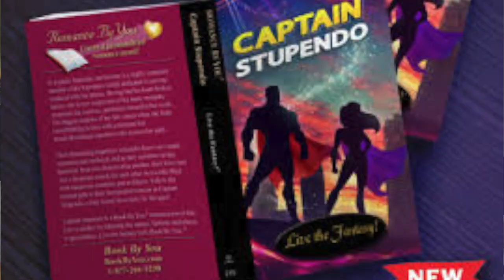How to Host a Zoom Party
Hi everyone!

I hope you are all doing well. I’m pleased to have found a happy rhythm even with so many of my social and work connections still on hold.

Today I’m excited to share a happy event in my life. In April 2020 I celebrated a very important birthday. (Sorry it’s taken this long to edit – baby steps.) When all original plans were cancelled, restaurants closed, and visitor restrictions at zero, I found myself being one of the first to invite family and friends to a virtual party.

In this video I describe how to plan ahead, schedule and host an online celebration party, with tips that may help you host your own at any time in the future. Virtual parties are wonderful for connecting with friends and loved ones who might live interstate, internationally or are unable to attend a real party due to restrictions.

I also share how I structured my party and the virtual gifts I received!

Thank you so much for popping in to my channel and joining in with the fun. I feel very lucky and grateful for the special day I had, filled with lovely memories and some amazing surprises.

Sending hugs to you all.

Čuvaj se!

Angela x

Angela Sunde